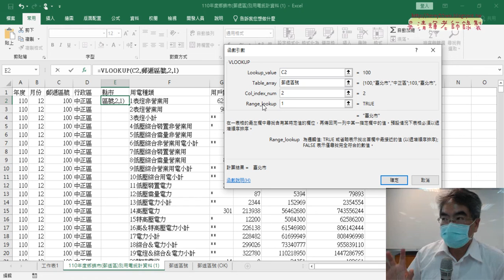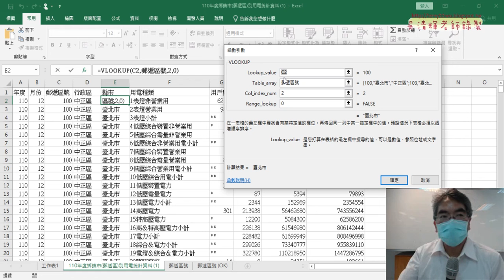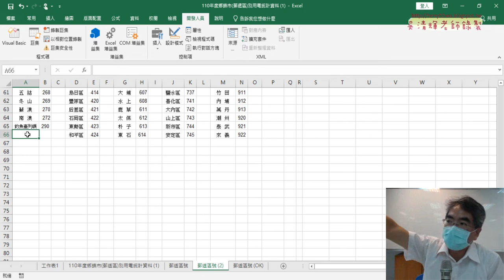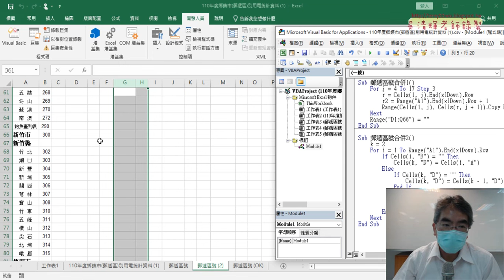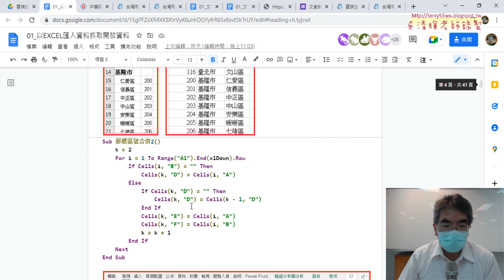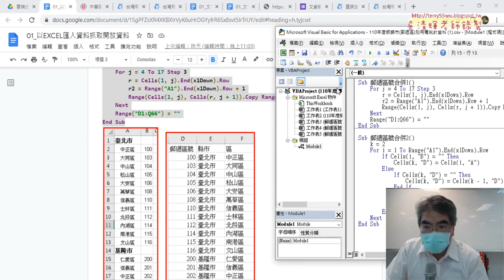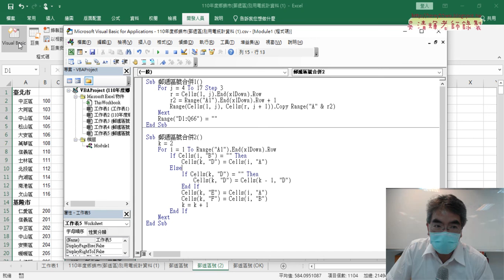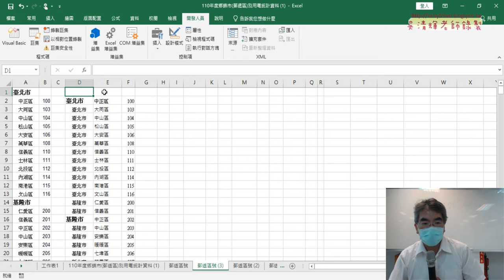04 VLOOKUP查詢與用VBA正規化資料